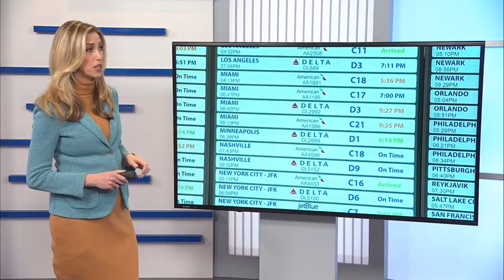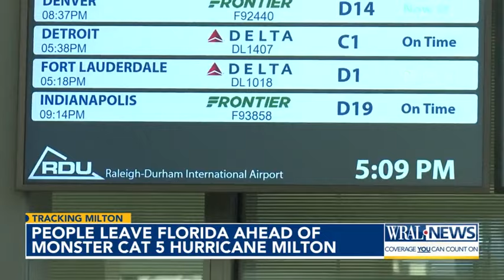People leave Florida ahead of monster Cat 5 Hurricane Milton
As Hurricane Milton heads toward Florida, thousands are rushing to evacuate.